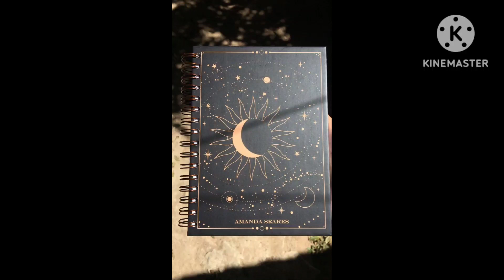Trendy school stationary ideas for girls 2023// students school supplies